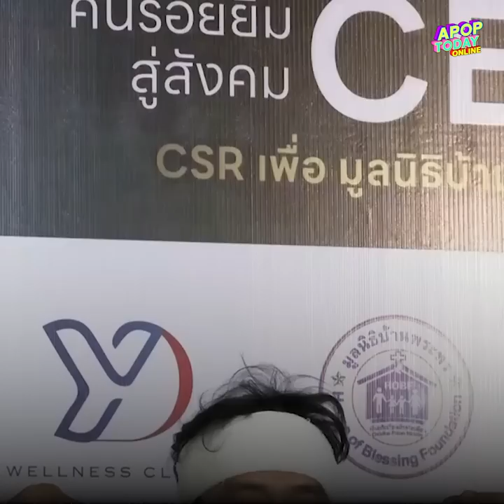“แท่ง ศักดิ์สิทธิ์” เล่ามิตรภาพ “เสก โลโซ” กว่าจะมาเป็นร็อกเกอร์ดัง | Apop Today Online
แท่งศักดิ์สิทธิ์ เล่ามิตรภาพ เสกโลโซ กว่าจะมาเป็นร็อกเกอร์ดัง